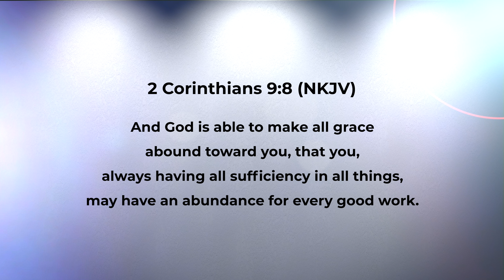Always having all sufficiency | Word for the week | Pastor Ben Komanapalli